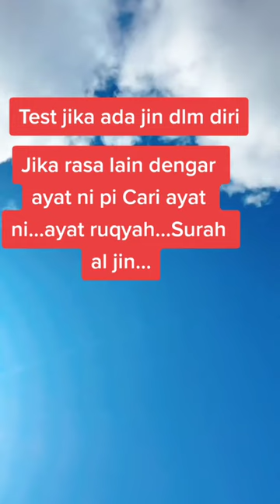AYAT RUQYAH - SURAH AL-JIN